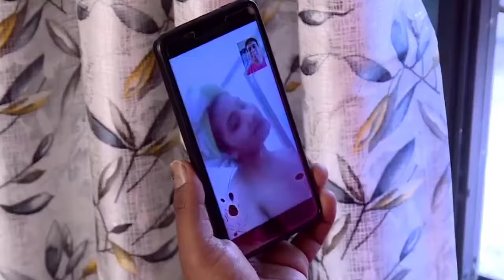ভুল বুঝতে পেরে একজন গৃহবধূ যখন নিজেকে সংশোধন করে